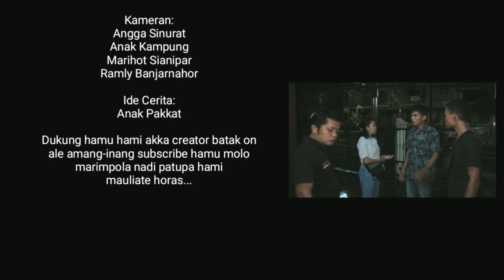Siat Jari-jari Naeng Siat Botohon